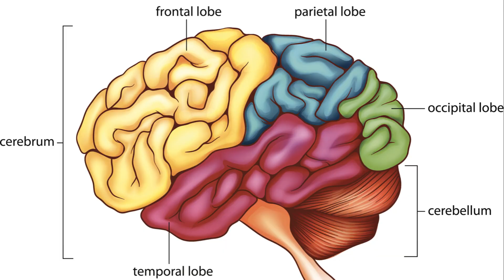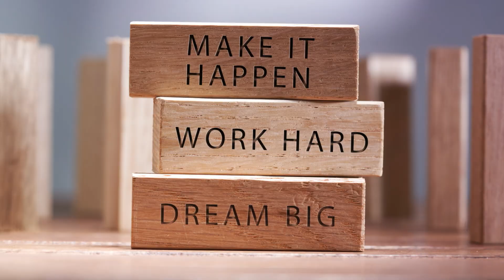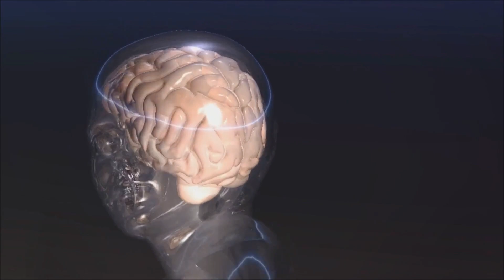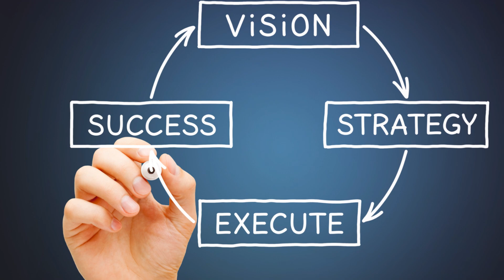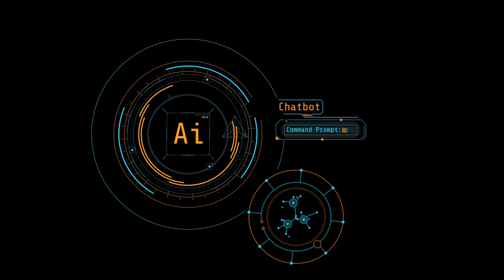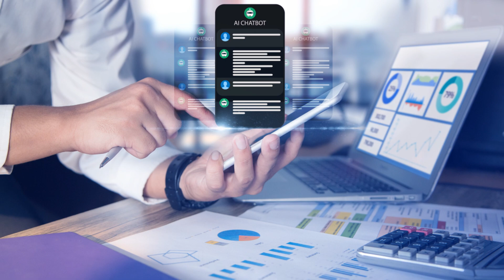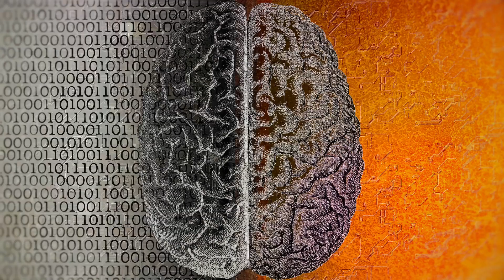AI Breakthrough: Scientists Create Human Brain-Like System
In a groundbreaking feat of scientific advancement, researchers have successfully developed an artificial intelligence (AI) system that mimics the intricate neural functions of the human brain. This remarkable achievement, published in the esteemed journal Nature Machine Intelligence, marks a significant step towards unlocking the mysteries of the mind and harnessing the power of AI for future advancements.

The AI system, meticulously crafted by scientists at the University of Cambridge, utilizes computational nodes instead of neurons, replicating the brain's structural organization. By imposing physical and energetic constraints akin to those found in human neural networks, the researchers observed the emergence of brain-like characteristics, including organizational strategies and efficiencies that mirror the human brain.

To assess the AI system's capabilities, the researchers tasked it with navigating a complex maze. Remarkably, the AI system successfully navigated the maze, showcasing its ability to learn and adapt in a manner reminiscent of human cognition. This breakthrough has opened up a realm of possibilities for the future of AI, with potential applications in mental health research, AI development, and our understanding of the human mind itself.